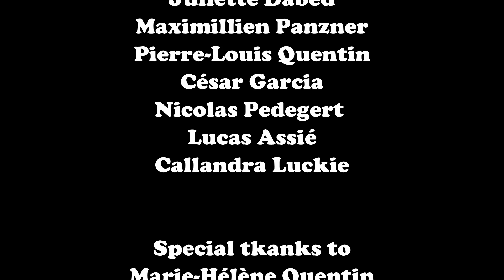NOTHING TASTES THE SAME - Fabergé Falls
NOTHING TASTES THE SAME

LYRICS :
I’ve been here for a while now
And you were by my side
And although that you know
That I have to go now

I’d still like to make things right

That nothing tastes the same

But will I remember
This angel’s face you have
Oh, will I remember
Your voice saying
Those words expressing
How deep is the love
That you’ve got for me

And I know that time
Won’t make it easier to bear
And I want no secret

But you know I’m happy
That we finally found a way to
Not keep making ourselves
Feel so miserable

Oh, I’m sure that those moments
Won’t be lost in in time
And many more of them are to come

Those tears won’t be in vain
Sooner than we think
We’ll be together again

CREDITS
Directed by : Lucas Assié
Music/Lyrics : Nicolas Pedegert
Camera : Camille Morin
Sound Engineer : Merlin Roustan
Editing : Camille Morin
Colour Grading : Lucas Assié
Actors : Quentin Maillard / Juliette / Maximilien Panzner / Pierre Louis Quentin / César Garcia / Nicolas Pedegert / Lucas Assié / Callandra Luckie
Special thanks to : Marie Hélène Quentin

Thierry nous doit 100 francs, depuis bientôt un an, c'est le temps de les récupérer